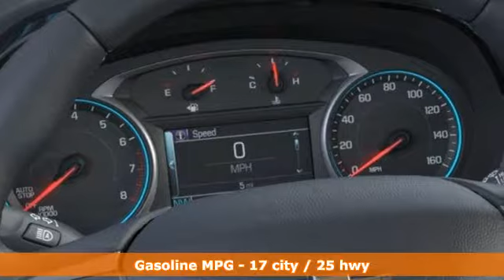New 2019 Chevrolet Traverse Omaha NE Lincoln, NE #2001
Year: 2019
Make: Chevrolet
Model: Traverse
Trim: Premier
Engine: 6 Cyl. 3.6L
Transmission: Automatic
Color: Satin Steel Metallic
Interior: Jet Black
Stock #: 2001
VIN: 1GNEVKKW0KJ222465
Available The 2019 Chevrolet Traverse is ready for anything. Big, bold, beautiful and so much to see, the noticeably sleek and stylish chrome accents along with the dynamic contours make everyone want to stop and look. Therea€TMs tons of space and thoughtful details, like available leather-appointed seating surfaces and premium stitching. Plus, the noise-cancelling cabin helps to keep road sounds out. With comfortable seating for up to 8 and the Enhanced Smart Slide second-row seat, plus the 2-panel power sunroof, this SUV flexes and fits to your life. The Traverse makes sure it all conveniently fits with a maximum cargo space of 98.2 cu. ft. It also takes safety seriously with available cameras, ultrasonic sensors and radar to help you look out for hazards and avoid collisions before they happen. The Traverse offers a 3.6L V6 engine with available towing capability, plus a 9-speed automatic transmission. With available towing capability up to 5,000 lbs., intelligent stop/start technology and twin-clutch all-wheel drive, therea€TMs plenty of improved driver control. When properly equipped, traction mode select allows you to adjust your vehiclea€TMs performance on challenging road surfaces a€“ FWD, 4X4/snow, off-road, tow/haul a€“ with the simple turn of a dial. The Traverse offers a range of convenient features including an 8in color touchscreen, built-in Wi-Fi, Apple CarPlay and Android Auto compatibility, myChevrolet app access, an infotainment system, rear seat reminder, teen diver technology and USB ports in every row. Youa€TMll also find a comprehensive suite of safety features such as forward collision alert, forward pedestrian braking, low-speed forward automatic braking, rear vision camera, rear cross traffic alert, lane change alert with blind zone alert and rear park assist.

Huber Automotive has it all for you in one location with a huge selection of both new and used vehicles we are your Omaha Nebraska Cadillac, Chevrolet and Hummer dealer serving Lincoln and Council Bluffs, Iowa.

Address:
11102 W Dodge Rd
Omaha NE Lincoln, NE 68154